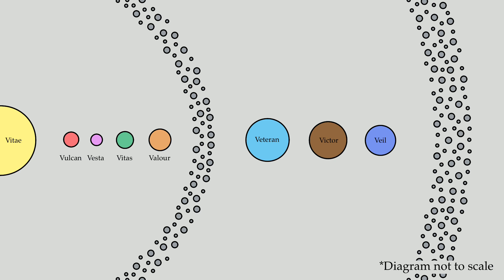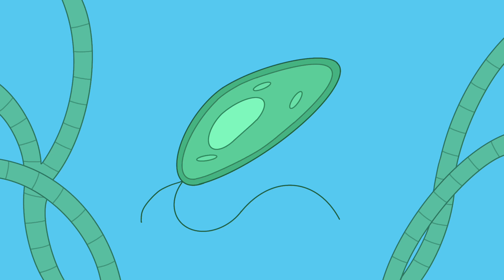Alien biology | The Vitas chronicles episode one, Early history.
The first episode of The Vitas chronicles is here! This episode will cover the early history of the planet Vitas along with a brief overview of the Vitae system. I hope you enjoy the first episode of my new series.

Credits

Editing: Me

Artwork: Me